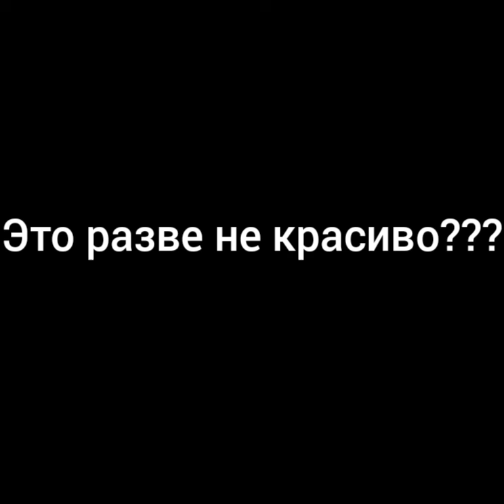Дети ,это чудо